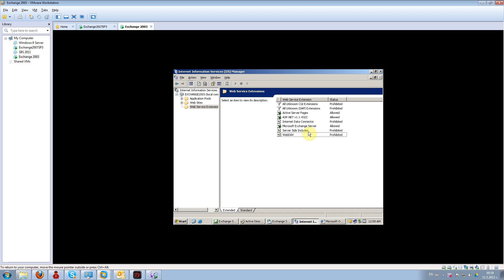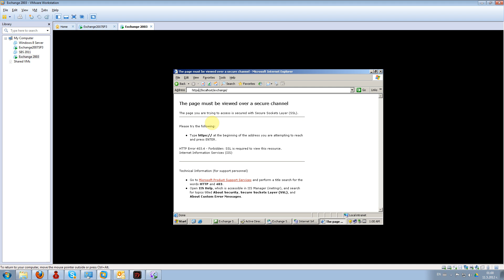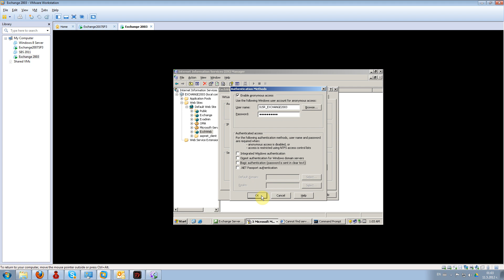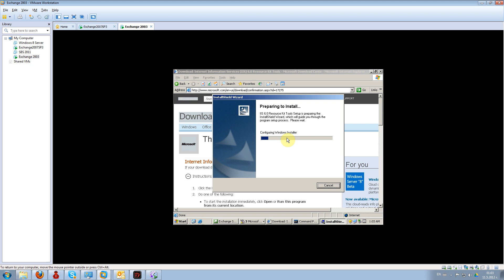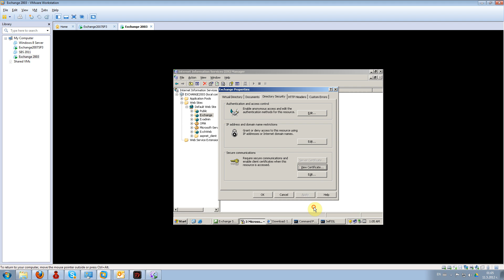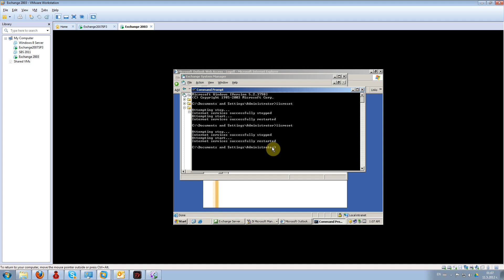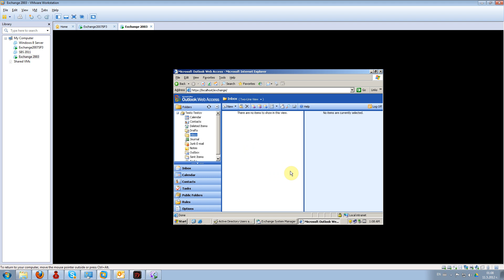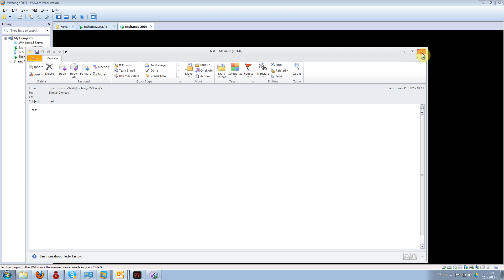Configuring OWA and sending internal and external email in Exchange2003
Configuring OWA 2003 for use just after installing Exchange 2003.
This is done in a test environment.